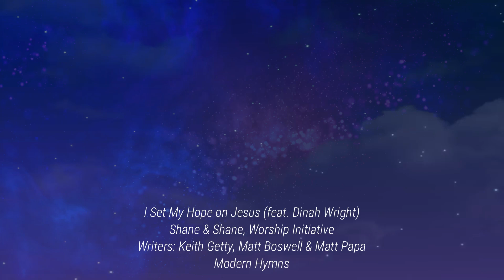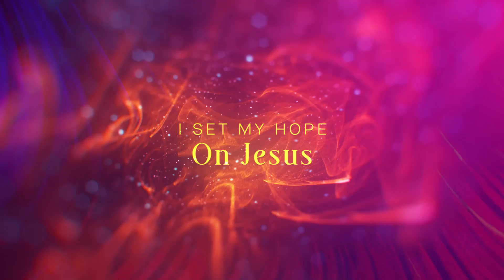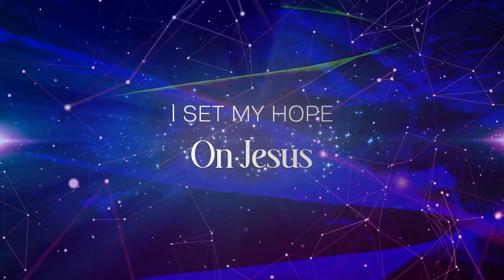Shane & Shane, Worship Initiative | I Set My Hope on Jesus [feat. Dinah Wright] (Lyrics Video)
Lyrics for the Song "I Set My Hope on Jesus" by Shane & Shane and The Worship Initiative. Featuring Dinah Wright.
From the Album: Modern Hymns

PLEASE NOTE: This lyrics video is purely for worship or listening purposes only. No revenue or any sort of monetary currency is collected from the viewing of this video.

Song Lyrics
When this life of trials tests my faith
I set my hope on Jesus
When the questions come and doubts remain
І set my hope on Jesus

For the deepest wounds that time won't heal
There's a joy that runs still deeper
There's a truth that's more than all I feel

My rock, my only trust
Who set His heart upon me first

Though I falter in this war with sin
When I fail the fight and sink within

Though the shame would drown me in its sea
And I dread the waves of justice
I will cast my life on Calvary

Though the world call me to leave my Lord
Though it offer all its vain rewards

Though this heart of mine is prone to stray
Give me grace enough to finish
'Til I worship on that final day

PLEASE NOTE
These Videos are provided for EDUCATION and WORSHIP purposes ONLY. Voices of Heaven does NOT Claim Ownership of the Music used in this video or any of the other visual elements.